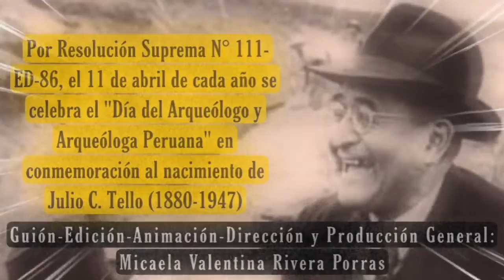Biografía en 10 minutos: Julio C. Tello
Aprende junto a MicaEduca sobre la vida del Padre de la Arqueología Peruana Julio C. Tello! 🤩

✨Escúchanos o míranos en todas las plataformas:

🟣Anchor & Apple Podcasts: Mica Educa
⚪️Google Podcasts/Breaker/Pocket Casts/Radio Public: Mica Educa

📌Mica Educa es un proyecto educativo sin fines de lucro con la finalidad de difundir la cultura peruana y mundial 🌏💞